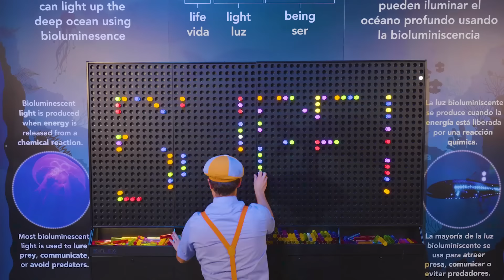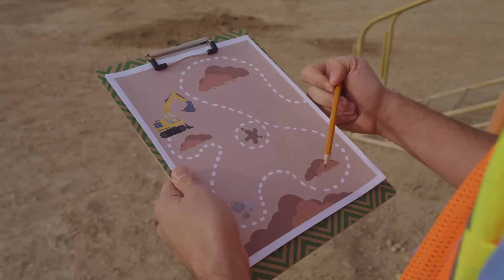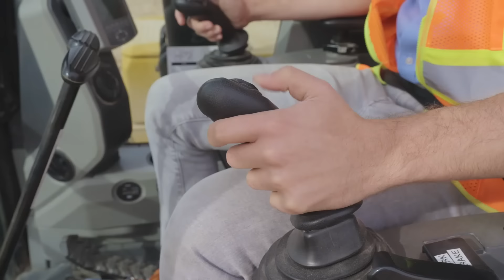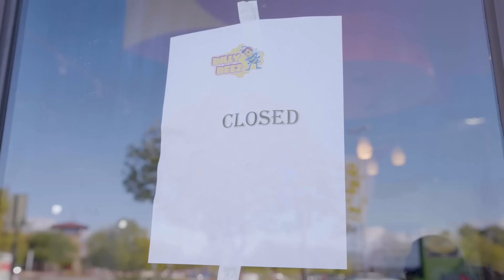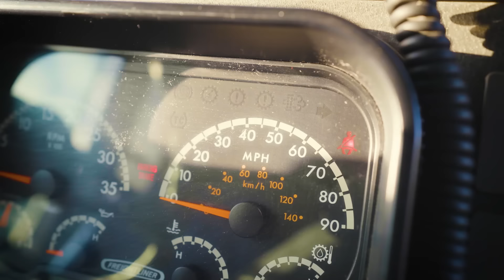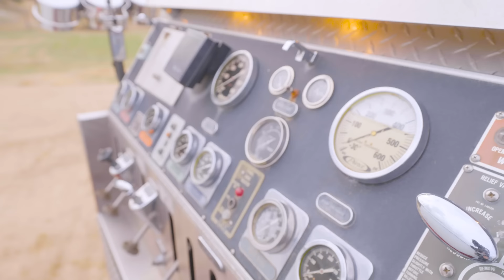Meekah Helps the Garbage Truck Song | 1 Hour of BLIPPI | Educational Songs For Kids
Wow the garbage truck can clean so much! And they have so many different colors too! I love garbage trucks.

Lyrics:

Garbage trucks
Garbage trucks
Driving through the town, picking cans up off the ground,
Garbage trucks

Sometimes when I’m dancing in the morning,
I hear a curious sound.
I look at the window and there’s a garbage truck
picking cans above the ground.
It empties the can and puts it back down
and drives away so loud.

Garbage trucks
Garbage trucks
Garbage trucks

The garbage man drives up in the garbage truck
and takes that garbage up.
He dumps it in the back so that it can be crushed
then he drives out to the dump.

We separate the trash into Blue, Black and Green,
To keep the whole town Clean!

Garbage trucks
Garbage trucks
Garbage trucks

They come in many colors. WOW!
Some are blue, some are brown and some are green. So Cool!
And wouldn’t you know it?
There are some that can pick up recyclingggggg.

That’s so coooool! (on the beat for the last 3 beats)

Garbage trucks
Garbage trucks
Garbage trucks

Garbage trucks
Garbage trucks
Garbage trucks

00:00 The Garbage Truck Song
03:05 THE GARBAGE TRUCK SONG
06:07 Clean Machine
08:07 BLIPPI THEME SONG REDO
11:04 If You're Happy and You Know It
13:27 Blippi's Jingle Bells
15:48 Take Me Out to the Ballgame
17:50 Dinosaur Song
20:56 The Excavator Song
23:58 B.I.N.G.O
25:54 Old MacDonald Had a Farm
27:38 Get the Wiggles Out
29:55 We Wish You a Blippi Christmas
31:33 Head, Shoulders, Knees & Toes
33:54 Snowy Day Song
35:56 Halloween Hop...Floor Is Lava
38:11 Dreidel, Dreidel, Dreidel
40:13 Twinkle Twinkle Like a Star
42:08 FUN IN THE SUN
45:37 Earth Day Song
49:05 Wheels on the Bus
51:56 Fire Truck Song
54:53 The Gift Song
57:41 Deck the Blippi Halls